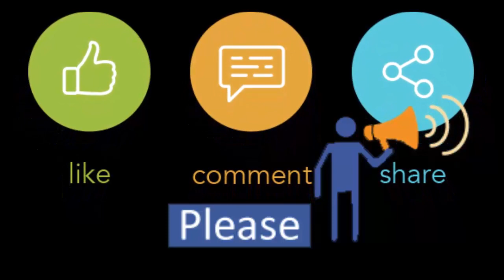Brand Q Shop at Jamuna Future Park